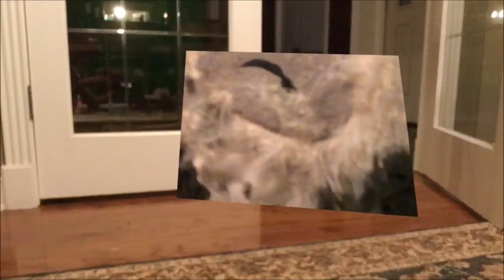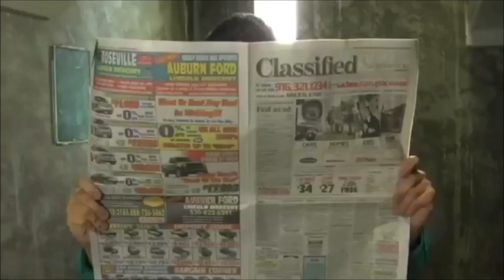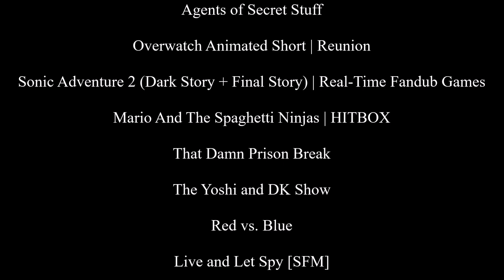Defeats of My Favorite YouTube Villains Part 18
Villains' Quotes:

“You think you were ever my friends? You were nothing but pawns, pawns for me to use until it is time for me to leave. I have no need for any of you anymore, all I need is Jacob.” -Rodney
"Obsessed..." -The Stalker
“You must be the vigilante group I heard so much about. Ones that are trying to stop the Messiah.” -Stefan Loncar
“Now that we have Taylor, we the S.I.N.'s have everything to overthrow you, stinky A.S.S's!” -Melvin
"B.O.B! Do somethin'!" -Ashe
"He f***ed my wife, so guess what, I'm gonna f*** the Earth! That's right, this is what you get! My SUPER LASER PISS! Except I'm not gonna piss on the Earth, I'm gonna go higher! I'm pissing on the MOOOOOON! HOW DO YOU LIKE THAT, OBAMA!? I PISSED ON THE MOON, YOU IDIOT! You have twenty-three hours before the piss DRRROPLLLETS hit the f***ing Earth! Now get out of my f***ing sight, before I piss on you too!" -Dr. Eggman
“Gimme da spaghetti!” -Red Ninja
"Don't f**king touch me!” -That Damn Neighbor
"I know, let's play 'Who Can Die the Fastest'. You first!" -Yoshi's Dad/Red Yoshi
"The darkness will swallow you whole!" -O'Malley/Omega
"Robots are our masters! Flesh is weak." -BLU Medic
“I sent a little love.” -Vincent Frollo